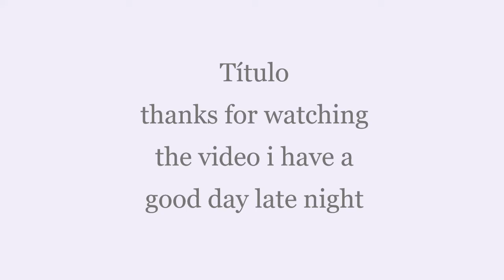interview with 8 year old boy